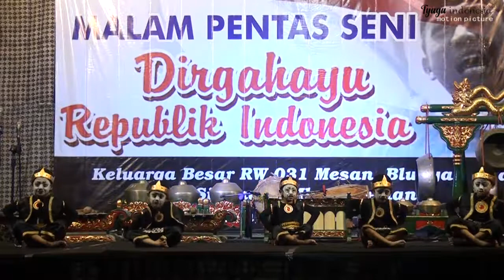tari gareng ngamuk | Sanggar tari kembang sakura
tari gareng ngamuk | Sangar tari kembang sakura